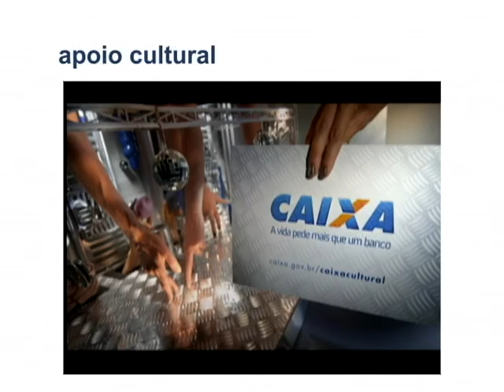Dicas de Verão - Desperdício da água